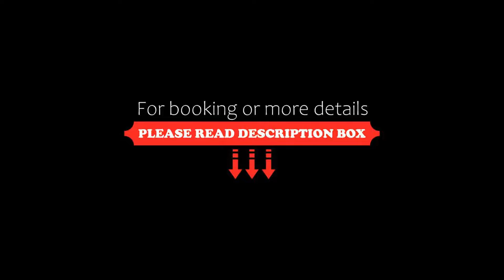The Briar Court Hotel, Huddersfield, United Kingdom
About Property:
You're eligible for a Genius discount at The Briar Court Hotel! To save at this property, all you have to do is sign in.
In the heart of the West Yorkshire Pennines, just off the M62 motorway, this traditional 3-star hotel combines friendly, traditional service with excellent facilities and delicious Italian food. Free Wi-Fi is available throughout.
With comfortable, well equipped accommodation, the hotel’s conv...
Property Type: Hotel
Address: Halifax Rd, Birchencliffe, Huddersfield, HD3 3NT, United Kingdom
Searching For
1. The Briar Court Hotel - Huddersfield - United Kingdom
2. The Briar Court Hotel - Huddersfield - United Kingdom Address
3. The Briar Court Hotel - Huddersfield - United Kingdom Rooms
4. The Briar Court Hotel - Huddersfield - United Kingdom Amenities
5. The Briar Court Hotel - Huddersfield - United Kingdom Offers and Deals
Audio Credit:
Track Title: Reasons To Hope
Artist: Reed Mathis